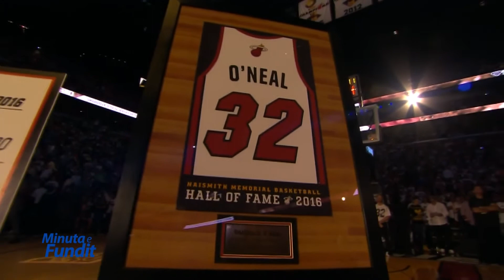Minuta e Fundit – 23.12.2016 – Klan Kosova